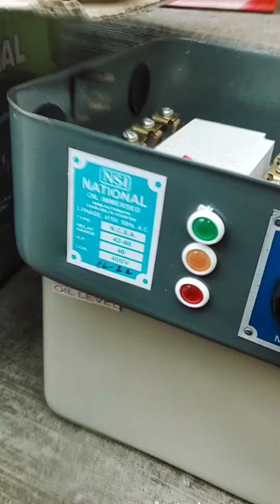Electric Work || Star Delta Stater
Oil Stater || Star Delta Stater || Electric Work